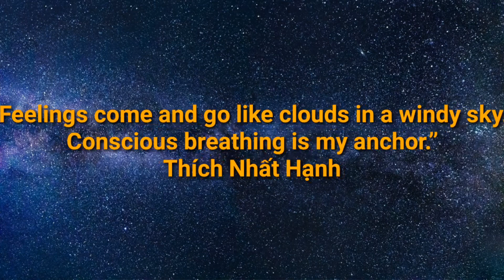Interplanetary Alignment - NoMbe . [Free Copyright and Safe Music]